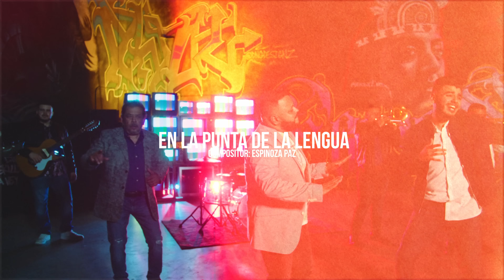Estrellas De Tierra Caliente - En la Punta de la Lengua ft Beto y Sus Canarios (Video Oficial)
Estrellas De Tierra Caliente y Beto Y Sus Canarios presentan el video oficial de "En La Punta De La Lengua" su más reciente propuesta musical bajo el sello de Azteca Records ¡Disfrútalo!

EN LA PUNTA DE LA LENGUA/ESTRELLAS DE TIERRA CALIENTE ft. BETO Y SUS CANARIOS

He tenido ganas de irte a buscar, pero de seguro te voy a encontrar
En brazos de otro y mejor me quedo esperando a que solo seas un juego
Para cualquier perro que se acerque a ti y por consecuencia regreses a mí
Para yo cuidarte como te cuidaba y dártelo todo como te lo daba

Además, yo sé que tú también me quieres
Pero te enojaste conmigo y prefieres
Andar de volada para que me duela
Aunque digas “no” soy tu alma gemela
Ya vuelve conmigo y déjate de cosas
Vamos a la cama, la llené de rosas
Tenemos un par de días sin hacer
Eso que a los dos nos causaba placer
Necesito verte y tú también a mí
Tienes en la punta de la lengua el “sí”